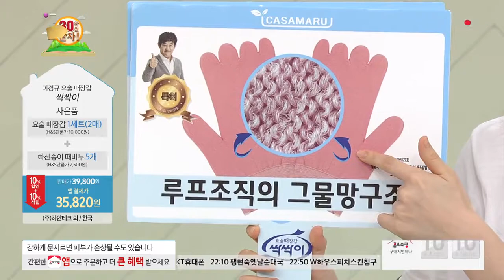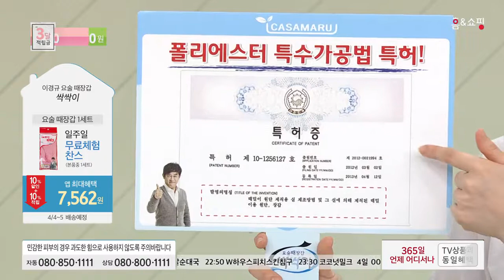[홈앤쇼핑] 요술때밀이타올